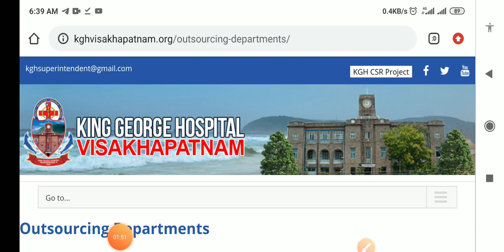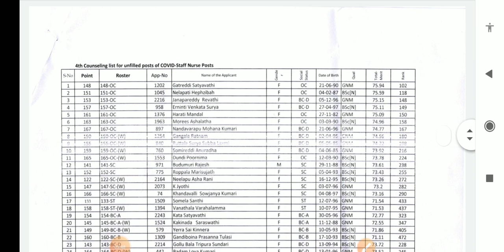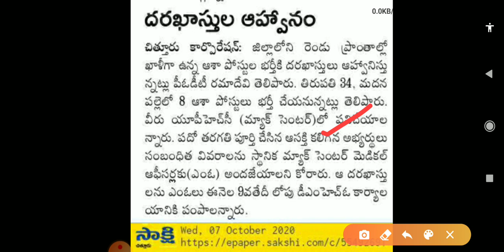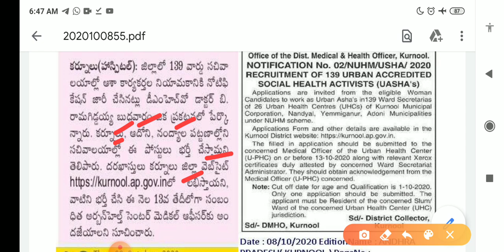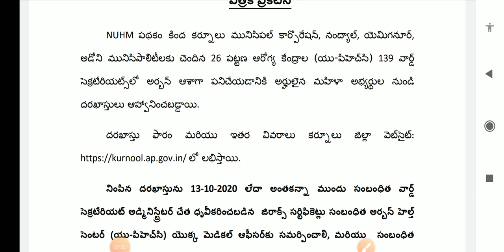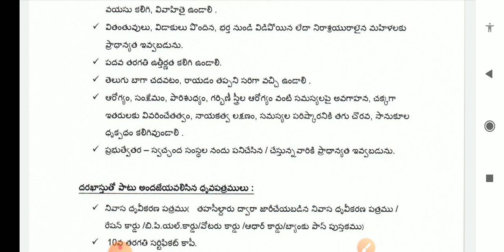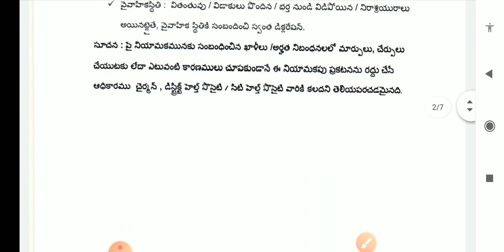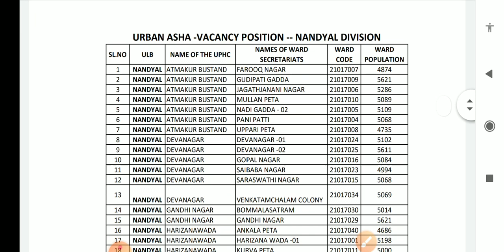ASHA Workers jobs in AP | ఆశా కార్యకర్తల ఉద్యోగాలకు నోటిఫికేషన్ విడుదల | AP health department jobs